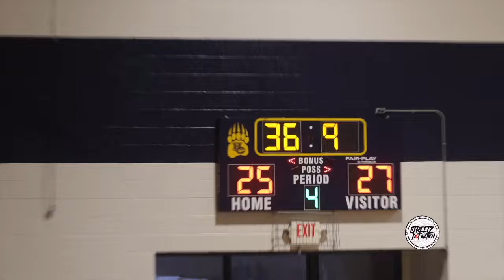Middle School Championship Goes Down to the WIRE! Martin County & Hertford County! Game Gets INTENSE